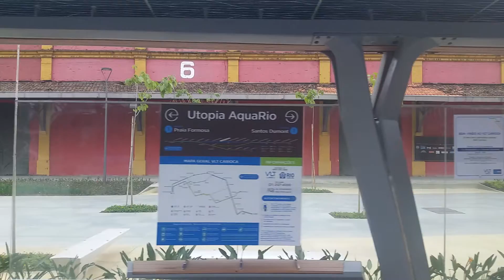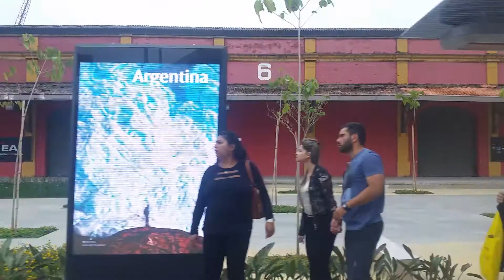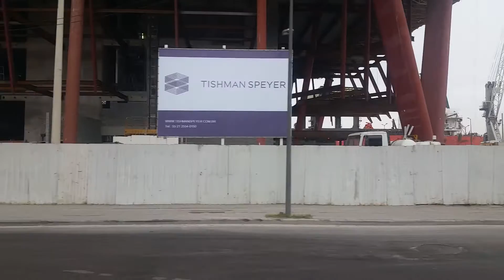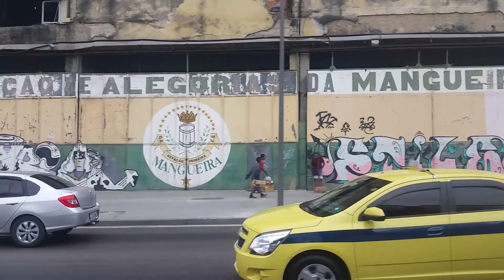🇧🇷🚊 VLT Carioca - Parada dos Navios ➜ Rodoviária (janela direita)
Viagem entre Parada dos Navios e Rodoviária no VLT Carioca, no dia 21/07/2016.